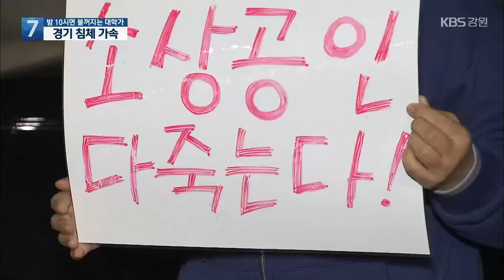밤 10시면 불꺼지는 대학가…경기 침체 가속 / KBS 2021.09.13.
[앵커]

 대학들이 2학기 개강을 한지 한참 지났습니다.

 하지만,  대학가 주변의 경기는 좀처럼 침체의 늪을 벗어나지 못하고 있습니다.

 코로나19 방역지침 때문입니다.

 [리포트]

 춘천의 대표적인 번화가인 강원대학교 후문 인근 커피전문점입니다.

 밤 9시 45분.

 예전 같으면 한창일 시간인데, 지금은 영업장을 정리하기 시작합니다.

 밤 10시 영업시간 제한 때문입니다.

 대학생들이 몰리는 소주방입니다.

 밤 10시가 되자 손님들이 썰물 빠지듯 계산대로 향합니다.

 이런 상황이 계속 되다 보니, 업주는 울분을 토로합니다.

 [김국한/강원대 인근 주점 업주 : "가게 내 놓은 지는 꽤 됐고요. 그런데 사실 들어간 돈에 비해서 저도 이제 더 이상 손해 볼 수가 없으니까 지금 버티고 버틴 건데."]

 같은 시각 대학 주변 상점가의 불이 하나둘 꺼지기 시작하고.

 골목은 학생들로 가득 찹니다.

 친구들과 일찍 헤어져야 하는 학생들도 아쉬움을 나타냅니다.

 [송민규/대학생 : " 거리 두기가 좀 의미가 없어진 것 같아서 거리 두기를 살짝 12시 정도까지만 풀고, 12시 정도까지만 저희 동기들이나 대학 친구들이랑 함께 보냈으면 좋겠습니다."]

 자영업자들은 위험성은 똑같은데, 시설의 종류에 따라 방역지침을 다르게 적용하는 건 잘못이라고 주장합니다.

 또, 밤 12시까지는 위험하고, 10시까지는 괜찮다는 지침도 납득하기 어렵다고 지적합니다.

 이런 식의 방역지침이 계속 유지된다면, 사업을 계속하기 힘들다고 호소합니다.

 [김은주/춘천지역 음식점 업주 : "정부 정책을 너무나 성실하게 정말 믿고 따랐어요. 그 부분에 대한 대책을."]

 자영업자들은 은행 대출 때문에 폐업도 마음대로 할 수 없다며, 별도의 지원 대책을 마련해 달라고 정부에 촉구하고 있습니다.